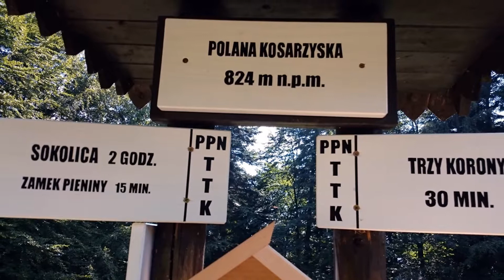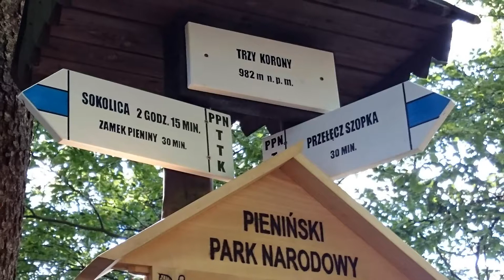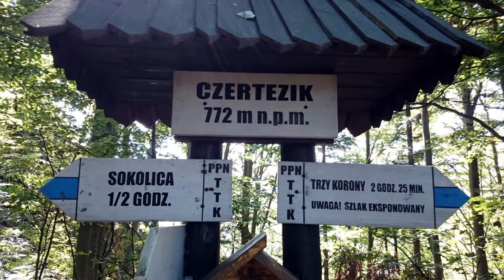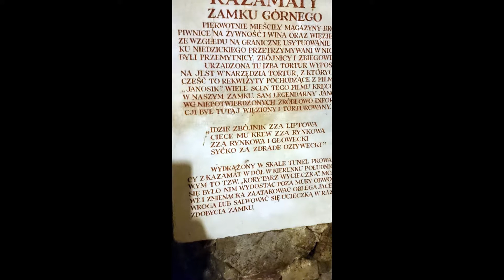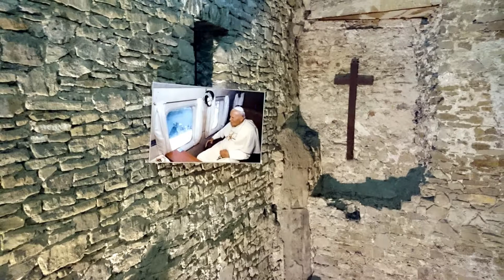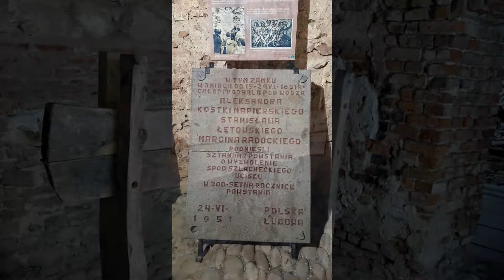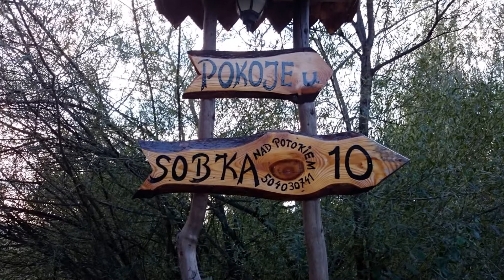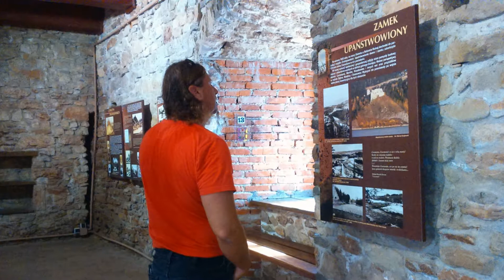Pieniny wrzesień 2016-Krościenko,Szczawica,Trzy Korony ,Sokolica,Sromowce Niżne, Zakopane